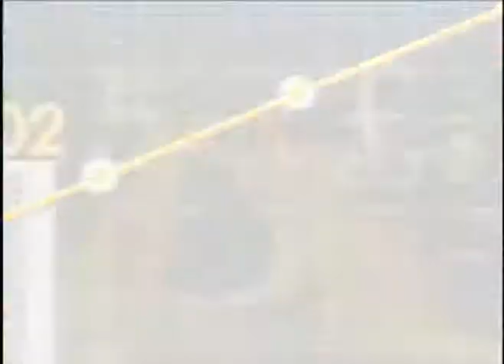Las nuevas leyes que amenazan las cooperativas de trabajo asociado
Las cooperativas de trabajo asociado, se ven actualmente reguladas por unas nuevas leyes que amenazan con hacerlas desaparecer. Hablamos con John Jairo Gómez Bernal, Presidente del Comité Nacional de Cooperativas de Trabajo Asociado, para entender cómo y por qué está ocurriendo este fenómeno.

Lunes a viernes 11:00 p.m. Reemisión 6:00 a.m. (Hora colombiana)